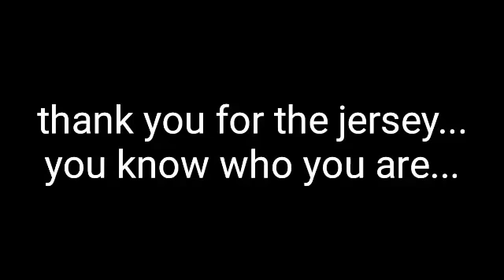I hate Tennessee, the vols, and their fans.